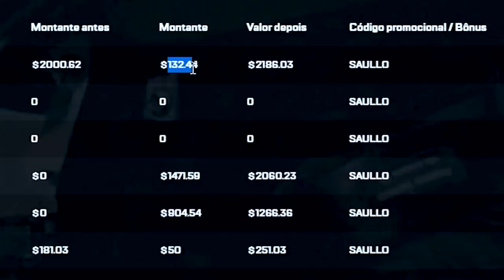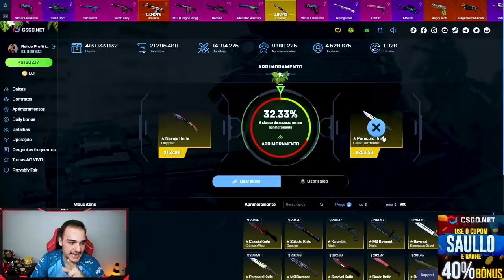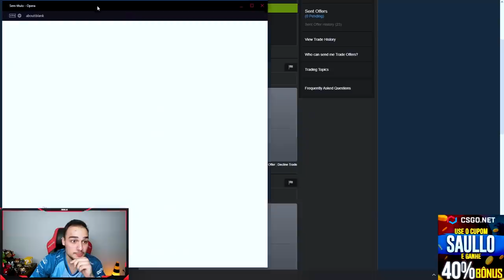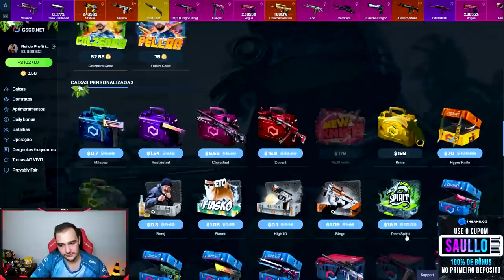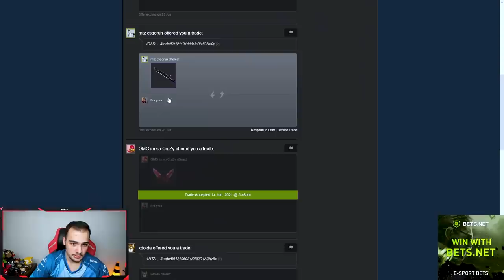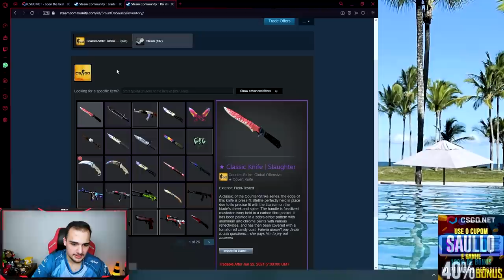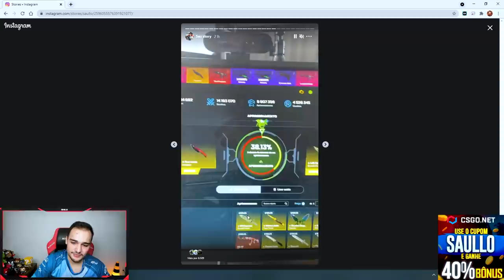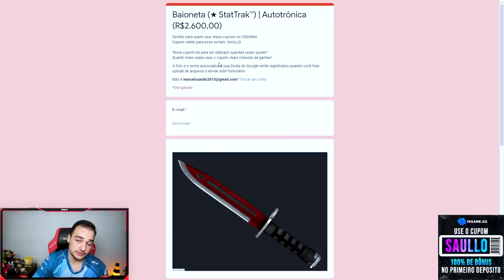Depositei R$10.000 no CSGO.NET e retirei 8 FACAS + 1 AK ( PROFIT MONSTRO )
Depositei e abri muitas skins de CSGO